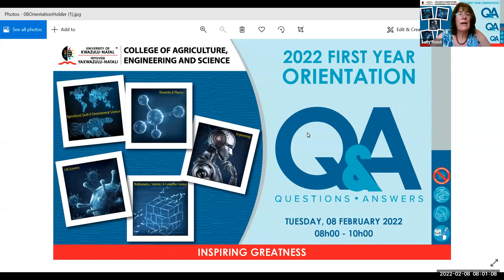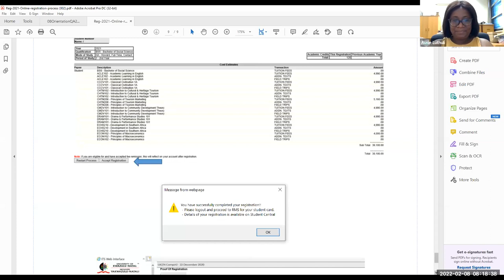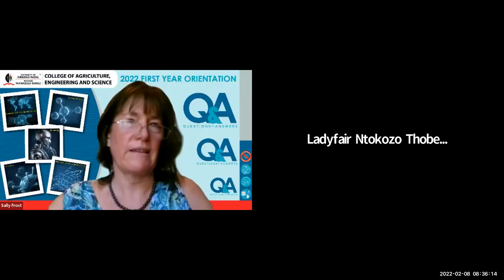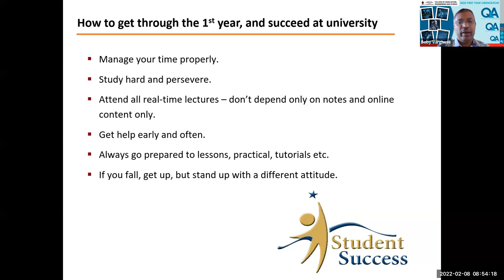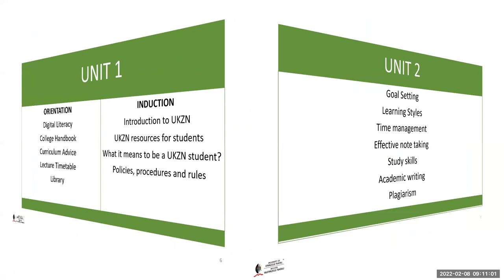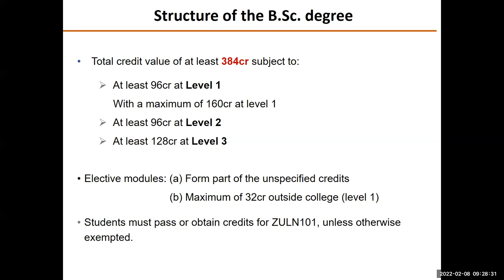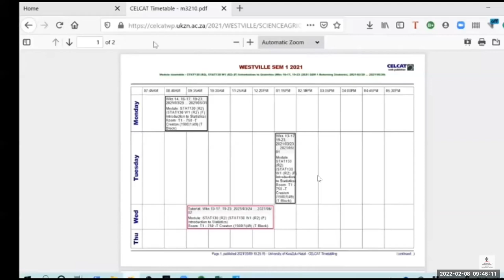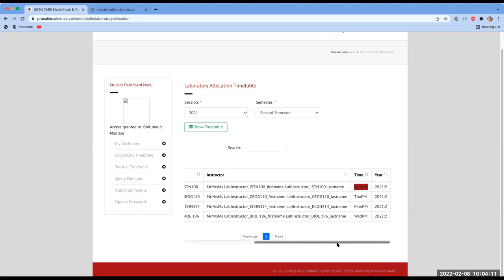CAES Orientation 2022 - Q&A session - 8 Feb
The College of Agriculture, Engineering and Science hosted it's online Orientation Q&A session for first-year students.

Click on the timestamps below to skip between the video segments:
•  00:00:00 - Welcome from Dr Sally Frost
•  00:00:51 - Welcome from Prof Naven Chetty
•  00:04:05 - Orientation website (Dr Sally Frost)
•  00:07:12  - Online Registration process (Ms Ausi Luthuli)
•  00:19:33 - Student Support Services (Mrs Shelley Barnsley / Mr Sanele Zuma)
•  00:35:44 - Being a UKZN student (Ms Ntokozo Dladla)
•  00:41:20 - Academic Monitoring and Support (Dr Boby Varghese)
•  00:56:31 - How to get Permit  (Ms Veryll Mackrory) **
•  01:00:51 - Funding and fee clearance (Ms Nonkululeko)
•  01:06:39 - First Year Experience (Dr Nirisha Haricharan)
•  01:19:36 - Academic Advising / curriculum structure (Mr Ashwin Manival)
•  01:56:24 - Practical allocation software (Mr Rogerant Tshibangu)
•  02:04:23 - Closing (Dr Sally Frost)